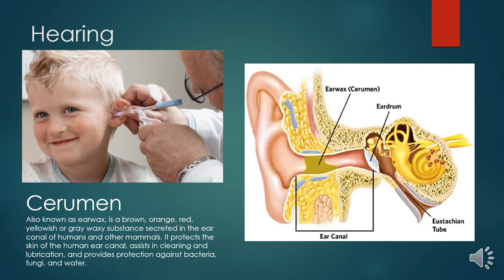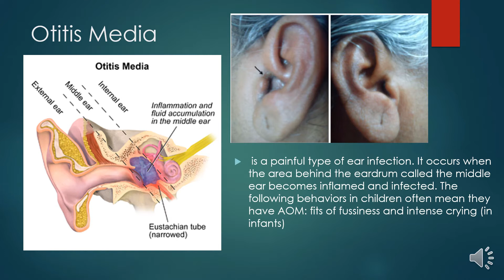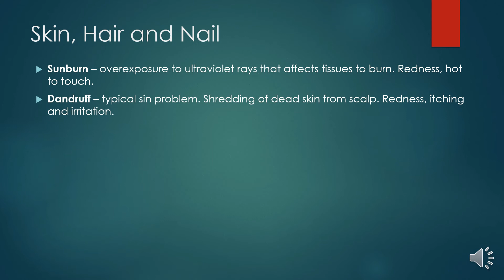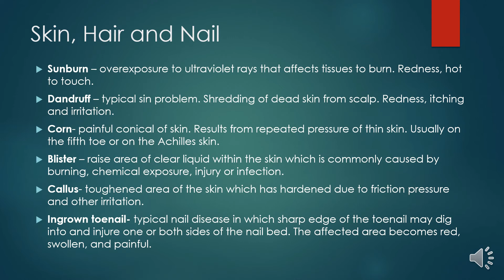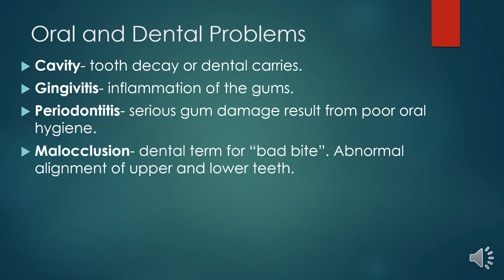Personal Health Issues and Concern